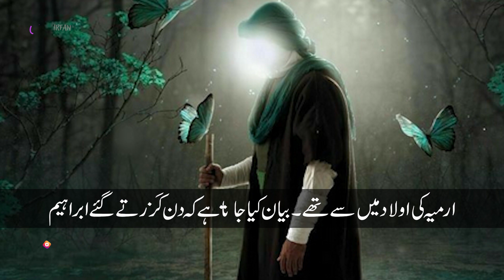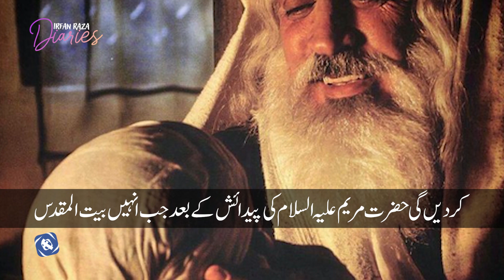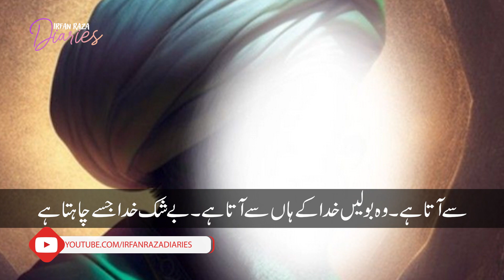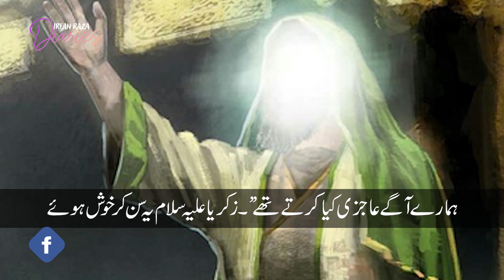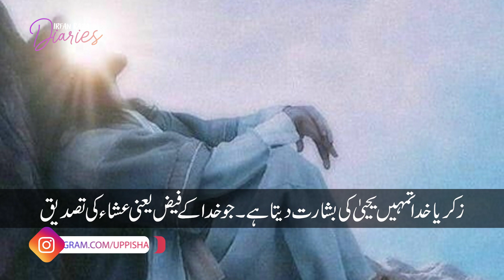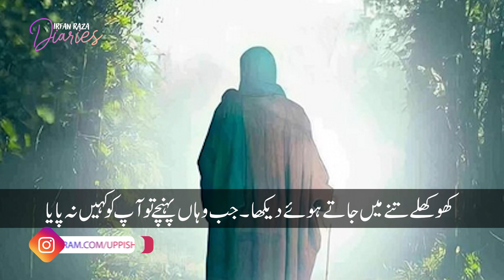Life of Hazrat zakariya A.S | Irfan Raza Diaries